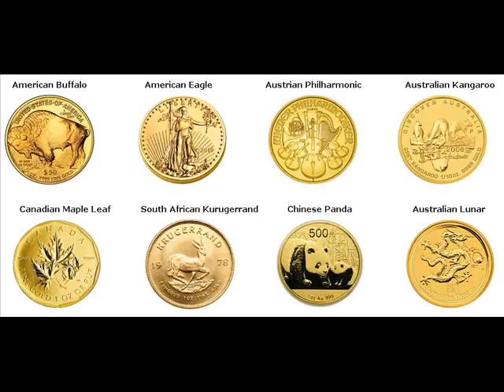Rare Gold Coins For Sale Angola Steuben Indiana